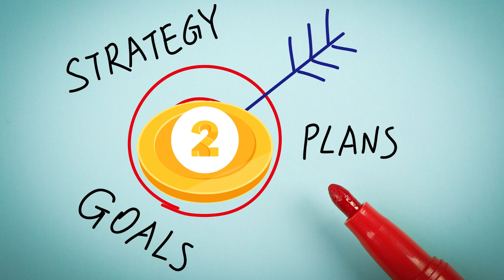What are your SALARY expectations?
Too often, salary expectations are set without proper consideration of a person's skills and experience. So in this video, we're going to talk about what you should do if you feel underpaid and how to negotiate a better salary.

Whether you're in your first job or your tenth, this video is a must-watch if you want to know how to set realistic salary expectations and get the salary you deserve!

In this video, we'll discuss two strategies for answering the intimidating salary question that often comes up in job interviews. We'll talk about how to redirect the conversation and how to offer a salary range. You'll also learn why hiring managers and recruiters ask this question and why it's essential to do your salary research before your interview. By following the guidelines we've shared, you'll be able to approach the salary question with more confidence and increase your chances of getting the job you want.